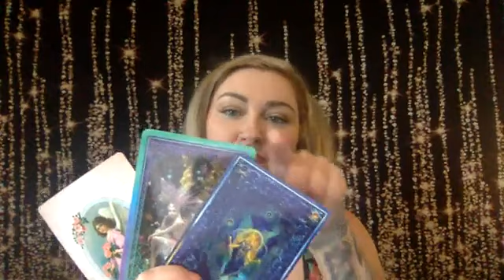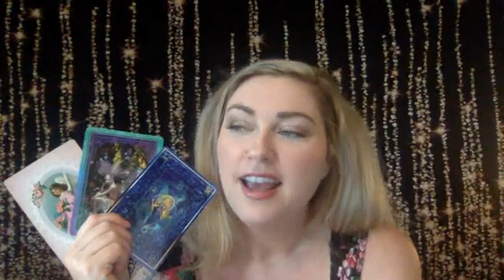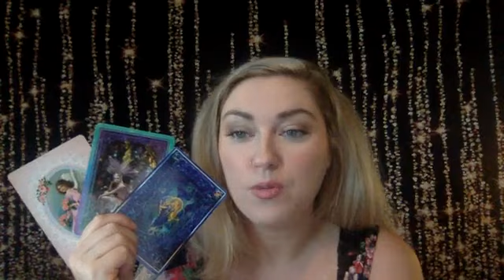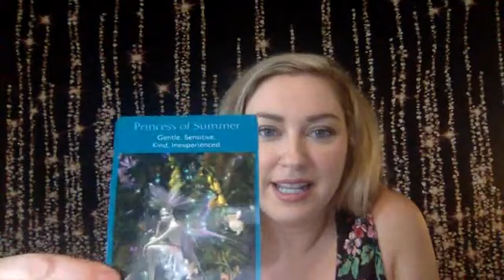Use Your Intuition To Pick A Card 1, 2, or 3!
Britney Buckwalter Fb Live 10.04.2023